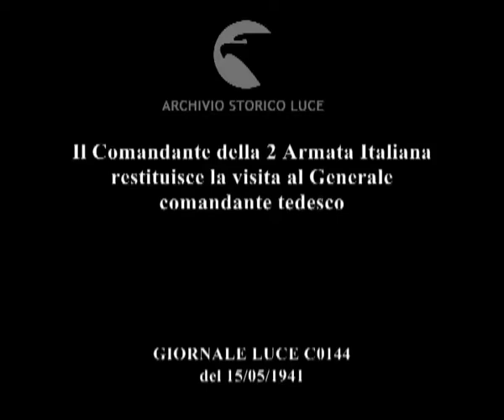Il Comandante della 2 Armata Italiana restituisce la visita al Generale comandante tedesco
Descrizione sequenze:la facciata di una villa ; il Generale Ambrosio saluta i soldati tedeschi schierati ; strette di mano tra Ambrosio, von Weichs e autorità militari ; le autorità fanno ingresso in un palazzo ; fiaccolata notturna dei soldati tedeschi ; fuochi d'artificio dalla villa ;